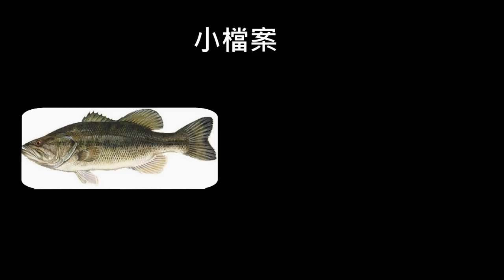桃園縱貫路旁的池塘，竟然釣獲數隻來自北美的掠食魚種！？ I catch a few bass behind the road!(路亞/前打/落入/磯釣/Bass)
無聊跑來這個一直很想釣的池塘釣魚~沒想到竟然有鱸魚可以釣~
真是驚喜!!